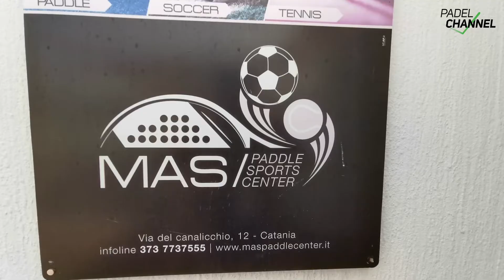Antonio Amore: "Immensa la soddisfazione di ospitare i campioni di padel al Mas Padel Center"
Siamo andati a scoprire il circolo che ha ospitato il prestigioso torneo internazionale FIP Rise Catania